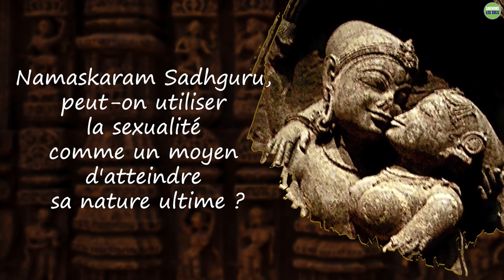Le sexe peut-il être utilisé pour éléver sa conscience ?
La sexualité peut-elle être utilisée comme un moyen d'atteindre sa nature ultime ?
Sadhguru répond à cette question fréquemment posée et donne un aperçu de la véritable nature de la sexualité.